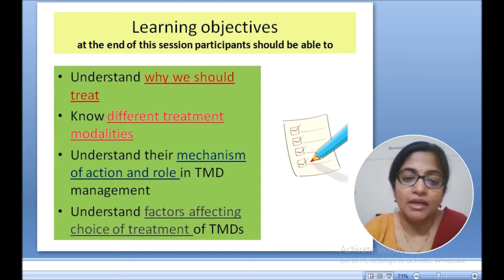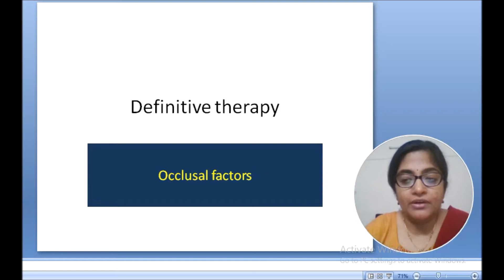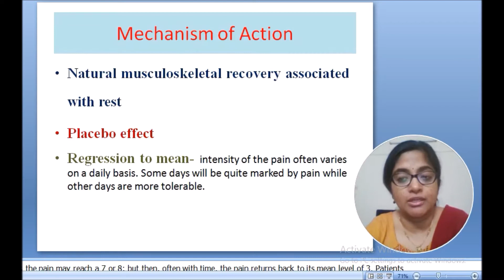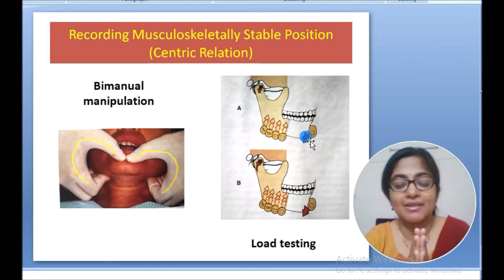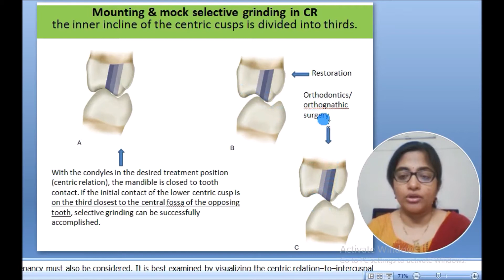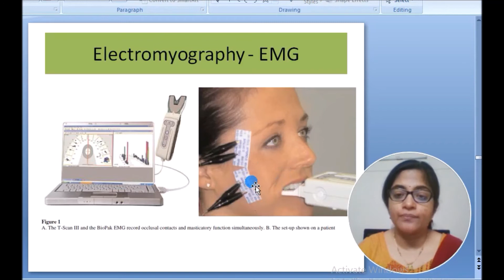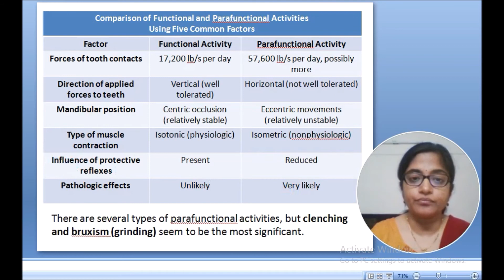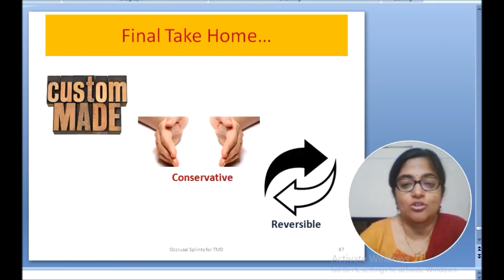Prosthodontic Management of Temporomandibular Disorders